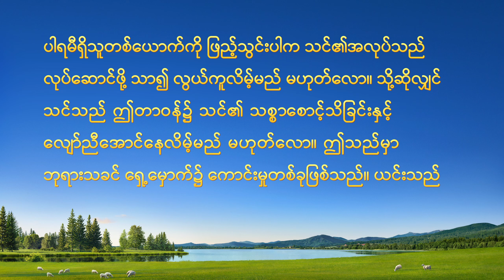Myanmar Testimony Video - မနာလိုခြင်းမှ လွတ်မြောက်ခဲ့ပြီ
မိတ်ဆွေ၊ သင်သည် ဘုရားသခင်ကို ပိုသိမြင်ပြီး သူ့ထံတွင် ပို ချဉ်းကပ်ချင်သလော။ ကျွန်ုပ်တို့ အဖွဲ့ဝင်ထဲကို ဝင်လိုက်ပါ၊ နေ့စဉ်နေ့တိုင်း ဘုရားသခင်နှင့် ပုံမှန် ဆက်ဆံရေး ရှိဖို့ ကျွန်ုပ်တို့သည် သင့်အား နှုတ်ကပတ်တော်ကို ဝေမျှပေးမည်။ Messenger

သူဟာ အသင်းတော်မှာ တရားဟောသူတစ်ယောက်ဖြစ်ပါတယ်။ သူ့ရဲ့အလုပ်ဖော်က တာဝန်မှာ ပိုကောင်းတဲ့ရလဒ်တွေရတာကို သူ သတိထားမိတဲ့အခါ သူက မနာလိုဖြစ်လာတယ်။ အဲဒီအစ်ကိုထက်ပိုကောင်းပြီး လေးစားမှုရဖို့အတွက် သူဟာ လျှို့ဝှက်ပြီး အပင်ပန်းခံလုပ်တယ်။ သူ့အိပ်မက်တွေ ပျက်စီးသွားတဲ့အခါ သူဟာ အပျက်သဘောဆောင်သွားပါတယ်။ ဘုရားနှုတ်ကပတ်တော် ဖွင့်ပြခြင်းကတစ်ဆင့် သူဟာ ဆုတောင်းပြီး ဆင်ခြင်တယ်။ သူ့ကိုယ်သူနဲ့ပတ်သက်ပြီး ဘာကို သင်ယူရသလဲ။ သူက ဘယ်လို လက်တွေ့လုပ်ဆောင်ပြီးဝင်ရောက်ပါသလဲ။